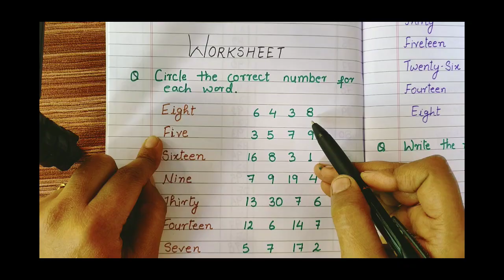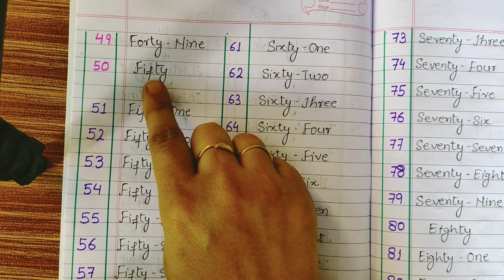Exam Preparation for kids session 3||Number Name from 50-100@funwithbaby9321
number song